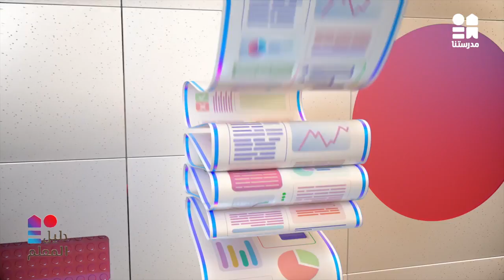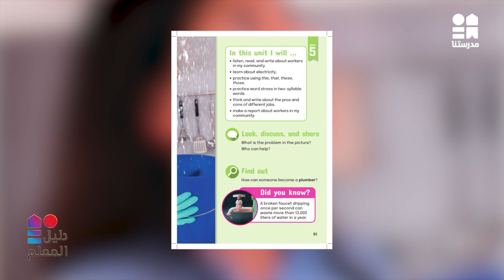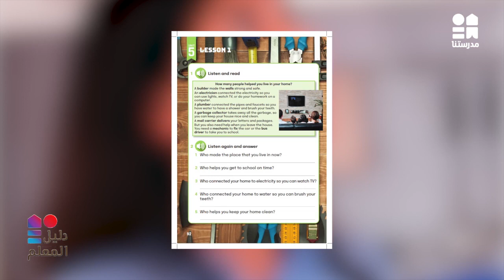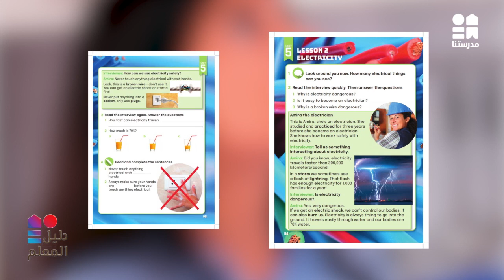Second skill Learning to Do | دليل المعلم | الحلقة الثانية عشر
يمكنكم مشاهدة باقي حلقات الكورس حصريًا ومجانًا على تطبيق مدرستنا Plus :
لمستخدمي نظام أندرويد: